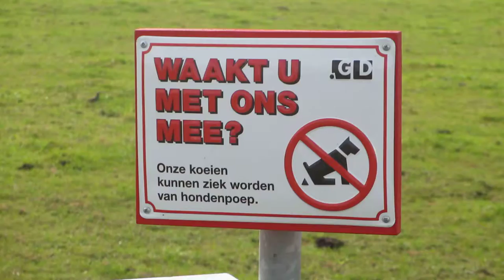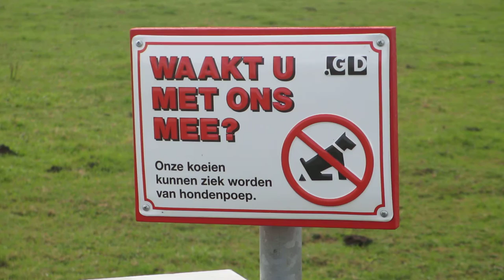honden ( poep ) verbod in een aantal elburgse weilanden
Om ziekte en sterfte van koeien en kalveren te voorkomen is het sinds een aantal maanden verboden om in elburgse weilanden honden los te laten lopen of er hun behoefte te laten doen.